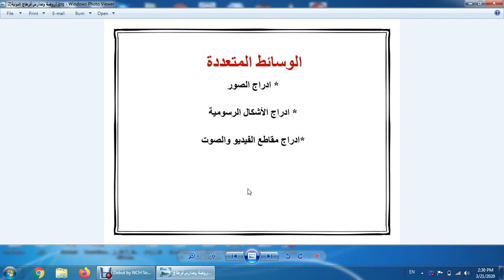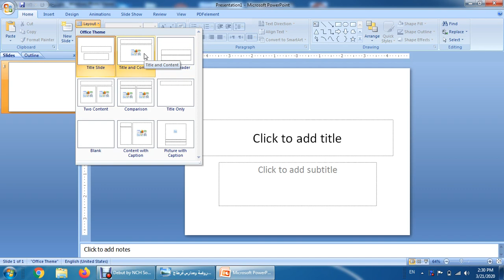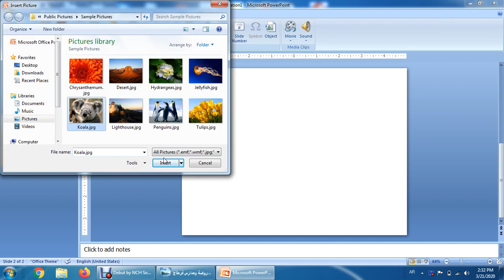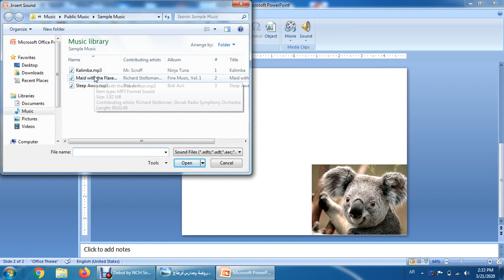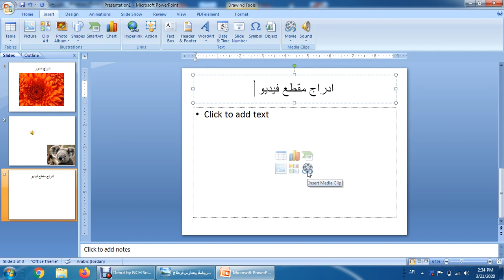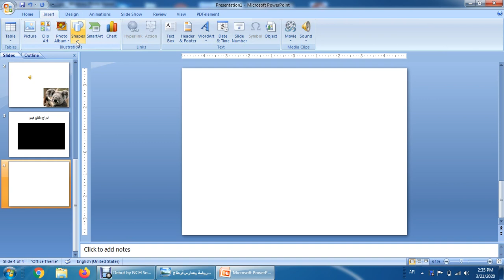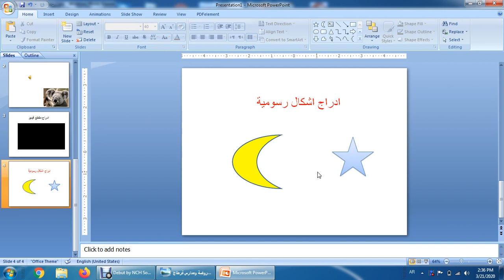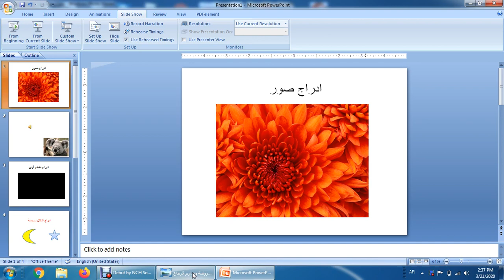الصف الثامن/ الحاسوب - وحدة العروض التقديمية powerpoint- المعلمه أماني القرعيشي